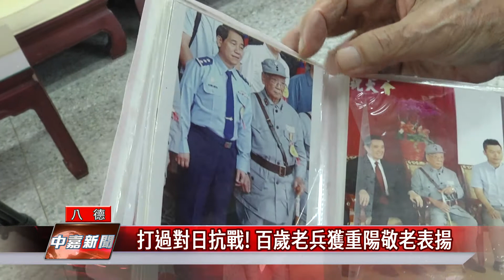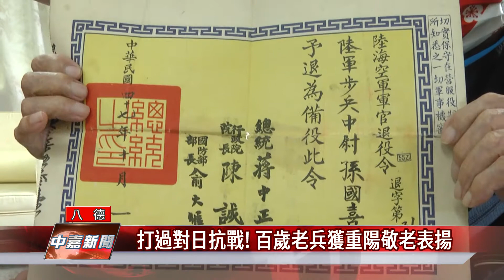百歲 人瑞|打過對日抗戰! 百歲老兵獲重陽敬老表揚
桃園榮譽國民之家的百歲人瑞是名打過對日抗戰的老兵

在桃園榮譽國民之家，有位獲得今年重陽節敬老表揚的百歲老兵孫國喜，他自十七歲那年在家鄉武漢投入對日抗戰後，一路挺過無數戰役，並在對日抗戰勝利七十周年時，以老兵的身分和邱吉爾孫女、羅斯福孫子等人合影留念，他也透露自己的養生之道便是多喝水、不喝飲料，跟著鏡頭一塊來了解他的故事。